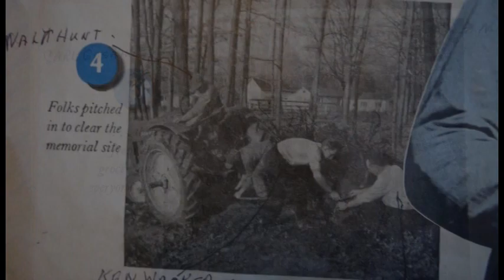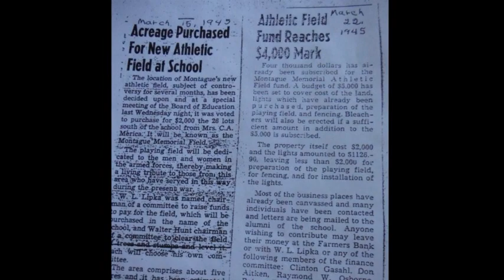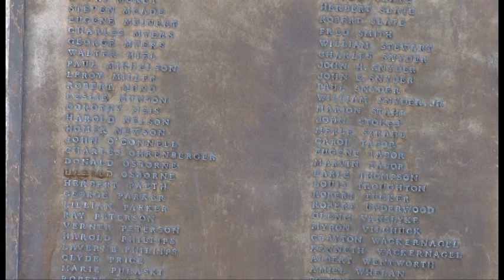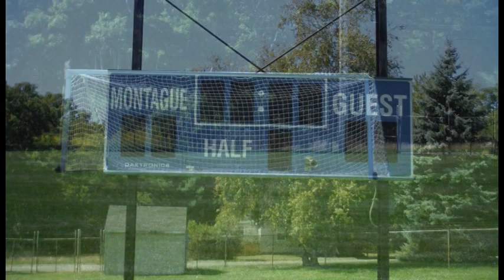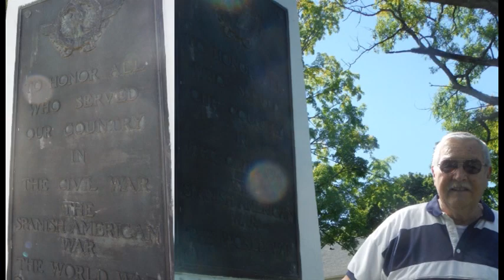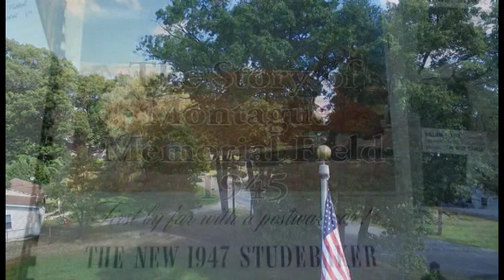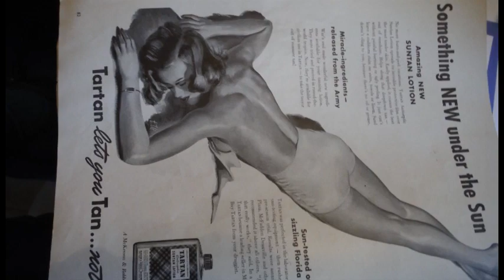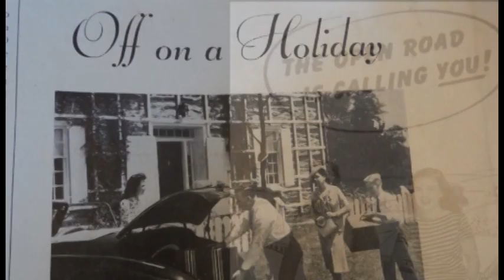The Story of Montague Memorial Field built in 1945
with Jack Lipka, Harold Kassner, and narration by Oscar Osbo

filmed by Ray Williams and Oscar Osbo
edited by Oscar Osbo
pictures from Montague Museum